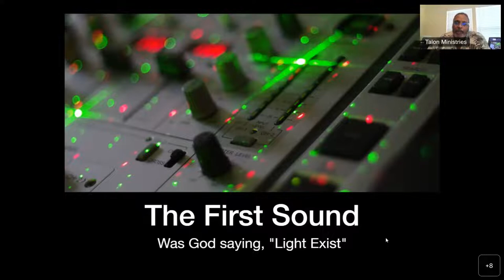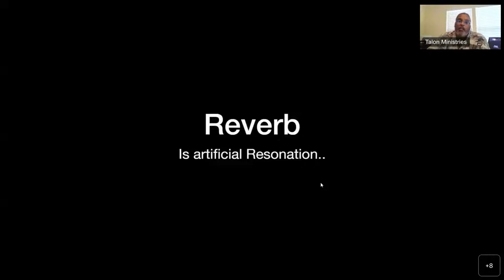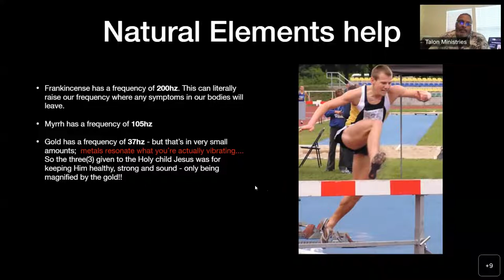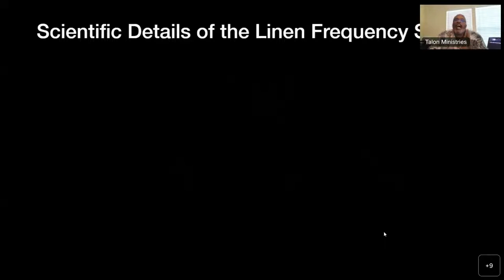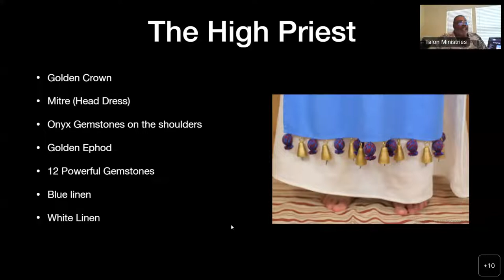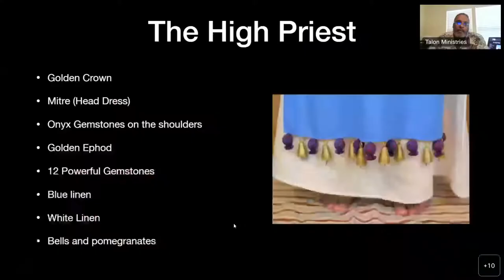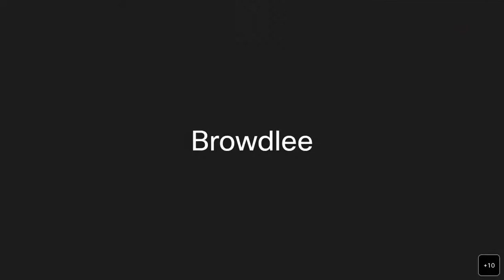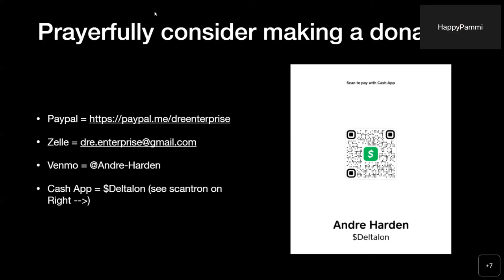Higher Frequencies pt 2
This is an updated video from the original Higher Frequencies where we engage the understanding of sound and frequencies and how different objects (whether plants, metals or other materials) have different frequencies - and how it relates to our lives